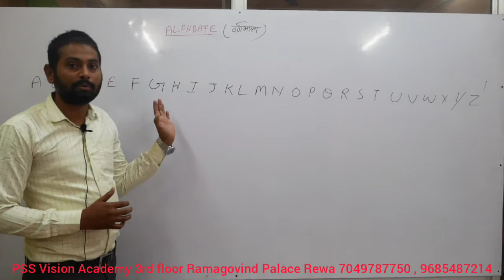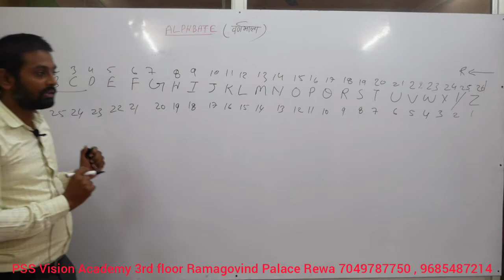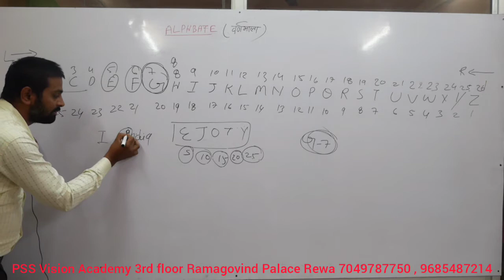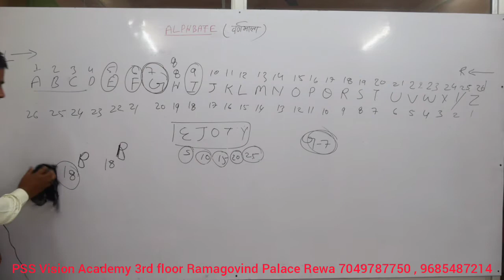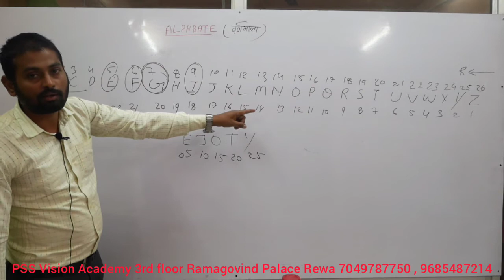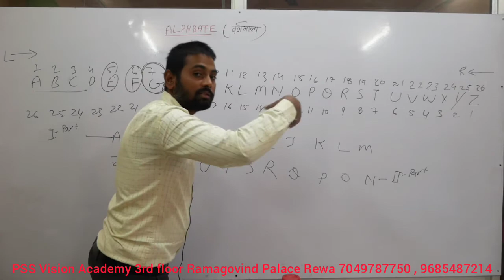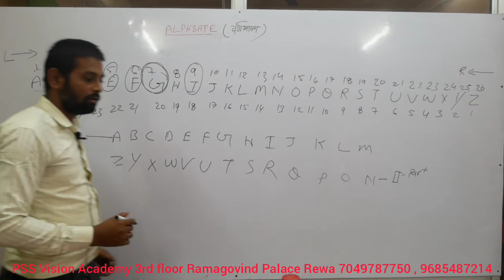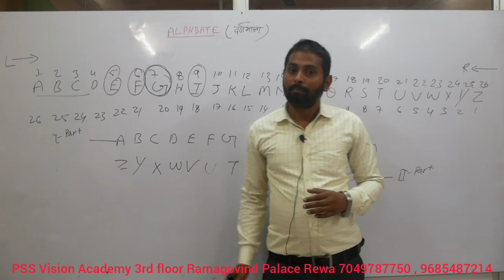alphabet (वर्णमाला) part-1 intro /mpsi/ssc/पुलिस / rrb/ व्यापमं/ by ajay sir